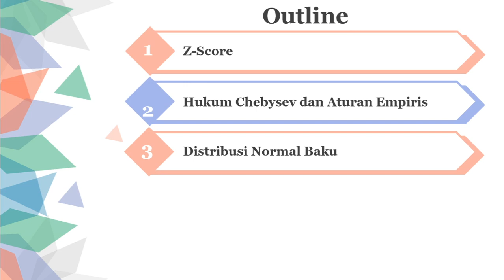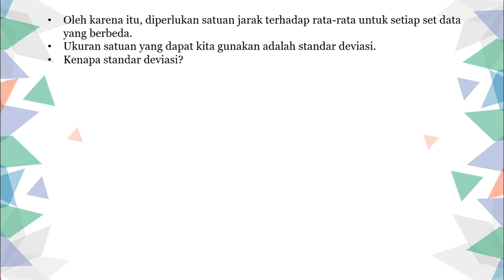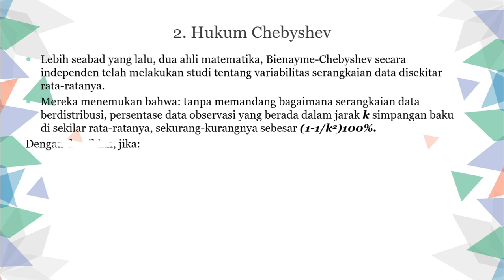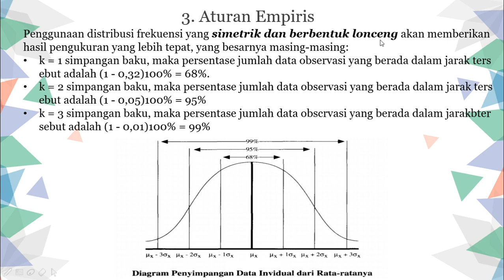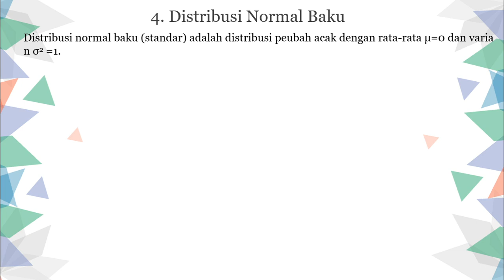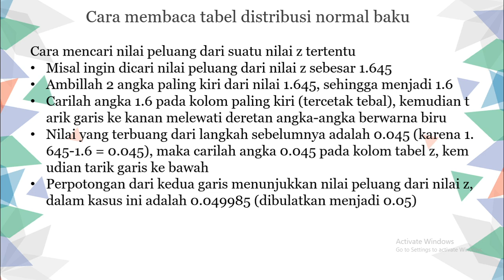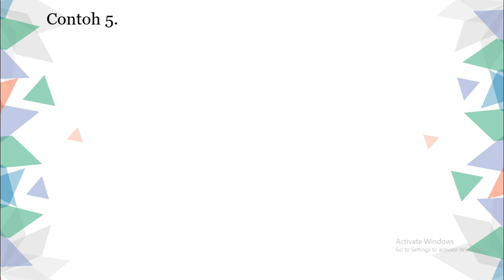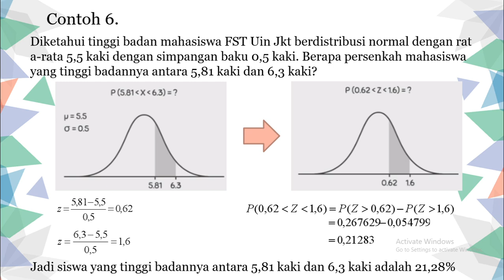Statistika : Z Score dan Distribusi Normal Baku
Dosen Pengampu : Muhammad Manaqib, M.Sc
Mata Kuliah : Statistika
Materi : Z Score dan Distribusi Normal Baku